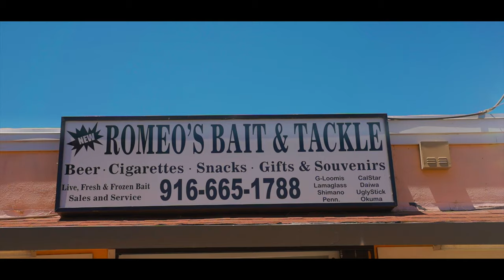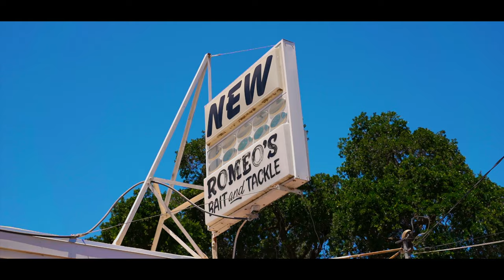B. Still Kehemiah - Sweet Crappie (Parody)